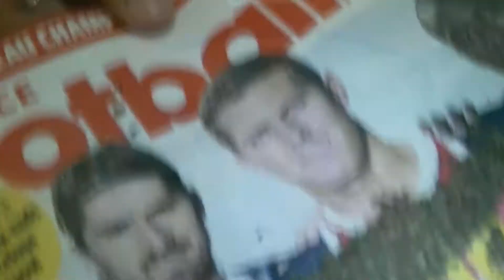Jocrack & Madinina NSO (Holidays in gwadada )